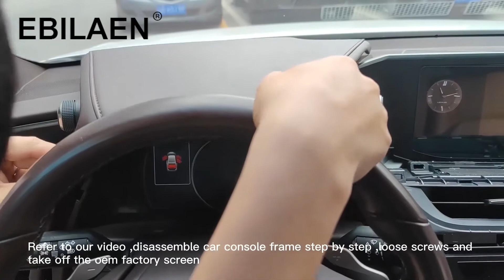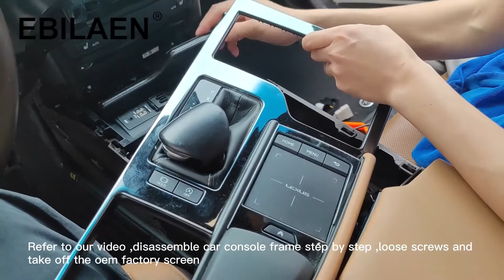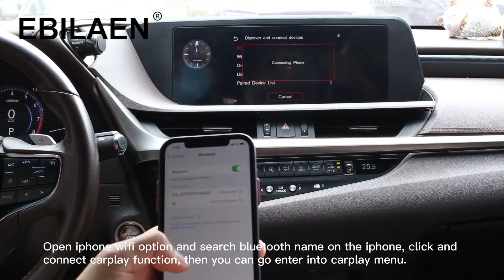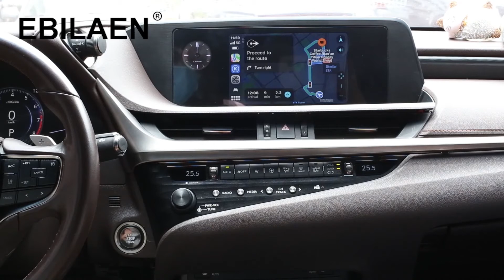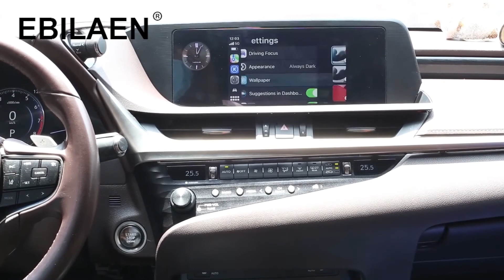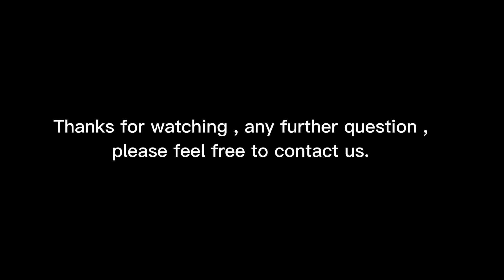How to install Carplay&Module box for Lexus Lexus ES ES200 NX RX GS LS LC UX Mirror Link AirPlay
Why would you need this Carplay moduleCarplay Android Auto module Box will allow you to use all the functions of your phone available in Apple CarPlay / Android Auto wirelessly. You can call your wife, send an SMS, avoid traffic jams thanks to Google Maps or listen to your favorite music on Spotify.
​Carplay module Box does not replace the factory system, it works with it. You can switch between systems at any time. The rear view camera will turn on automatically when you shift into reverse gear. If you do not have a rear view camera, our module will enable you to do so in a simple and cheap way. You can connect an aftermarket reversing camera and a front camera to module Box without coding.

Compatible for Lexus with touchpad
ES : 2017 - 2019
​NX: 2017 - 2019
​RX: 2020-
​GS: 2017-
​LS: 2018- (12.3inch screen can not support)
​LC: 2018-
​UX: 2019-
​Note:If your car has Knob joystick in the car ,can not support this carplay&android auto module box.